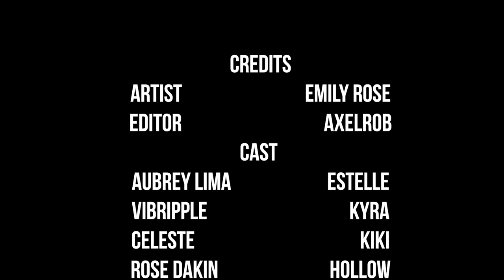StarDusk Thesis | ComicDub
Credits
Artist Emily Rose

Editor AxelRob
Cast
Aubrey Lima - Estelle